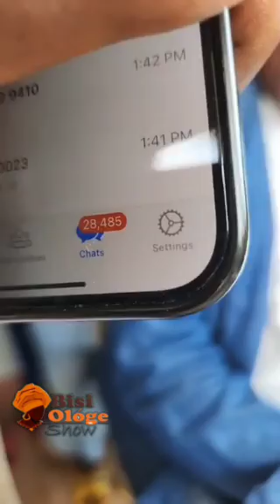SEE WHAT HAPPENED MOMENT PROPHET AGBALA GABRIEL PAY UNANNOUNCED VISIT TO PARIOLODO AND HIS FAMILY IN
SEE WHAT HAPPENED MOMENT PROPHET AGBALA GABRIEL PAY UNANNOUNCED VISIT TO PARIOLODO AND HIS FAMILY IN IKORODU